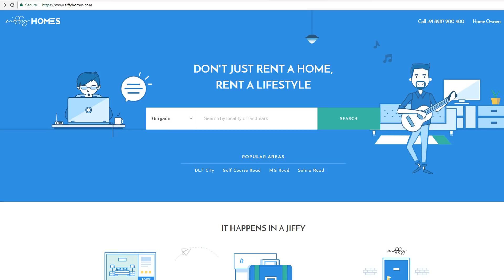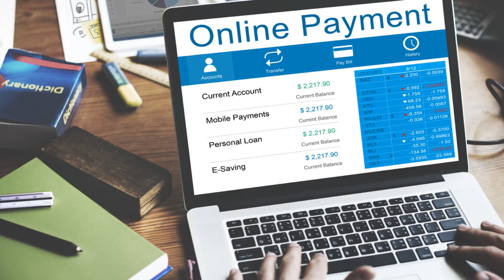Startup Success stories telugu | Giffy Homes | Online House Rentals business in Telugu - 29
Top Business ideas in telugu | self employment ideas telugu | Business ideas in telugu |
creative small business ideas | new business ideas 2018 telugu | తక్కువ పెట్టుబడి తో 10 వ్యాపార ideas |Small business ideas |ఇంటి వద్ద నుండి చేయగలిగే చిన్న బిజినెస్ ఐడియాలు | పెట్టుబడి లేకుండా |
Hi Friends!!
This is the video about  how to earn from home with making industry or business in telugu.  How to Start business with low investment at home. business suitable for womens and best homemade business or industry idea in telugu.  This business very low investment and high profits business in Indian villages. Especially Andhra Pradesh and telanagana villages.  huge benefits for village farmers, students, house wifes and other people. This video for un-employed, house wifes, new business entrepreneurs and others.
In this video i will explain to you  about  how to start a business, how to get bank mudra loan for business,  where to buy raw materials,  Government subsidies, margins, incentives.  And How to marketing  product , how to promote your business  explained  in this video.
Before starting business, i suggest you to first get training & other knowedge from manufacturer of machine. this video is created only to provide educational information about above said business. This channel is not responsible for any profit or loss in any business. It all depend on business strategy and your hard work. You must research yourself before start any business. this video is for education purpose only.